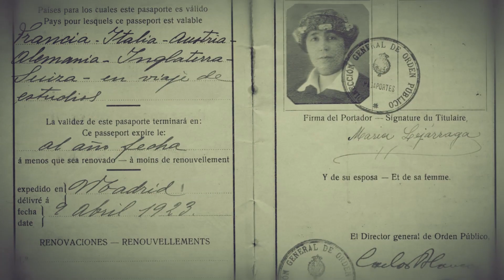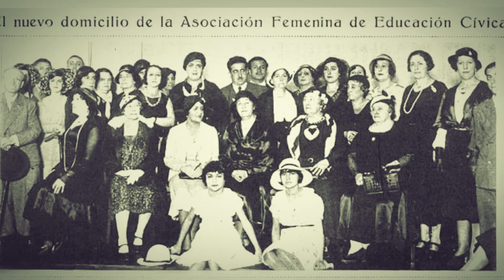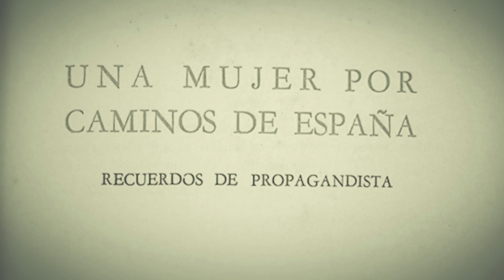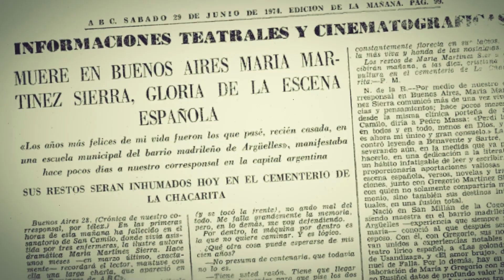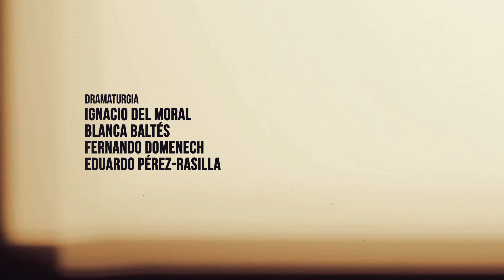Nuestro Teatro. María Lejárraga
Capítulo 9

Serie documental del Centro Dramático Nacional.

En este capítulo han colaborado el Museo Nacional del Teatro y el Centro de Documentación Teatral.

Guiados por la voz de Ernesto Caballero, la serie busca ser un viaje ameno y visual por los hitos y anécdotas fundamentales de los creadores contemporáneos más relevantes del teatro español.

Más información: cdn.mecd.es